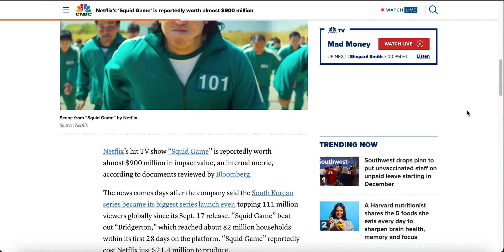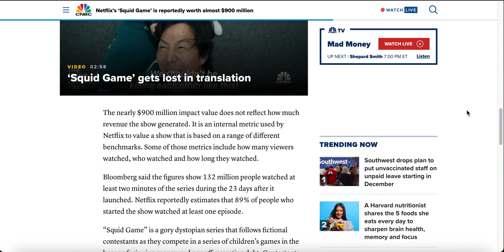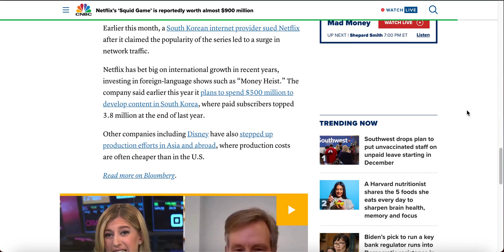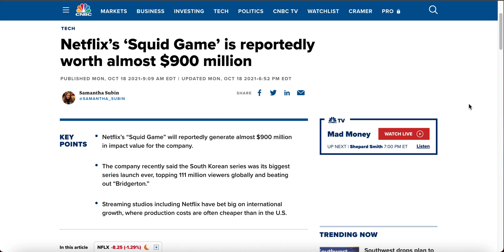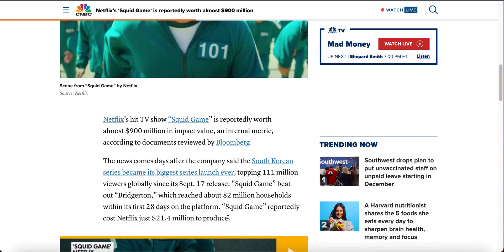Netflix SQUID GAME Worth $900 Million Dollars